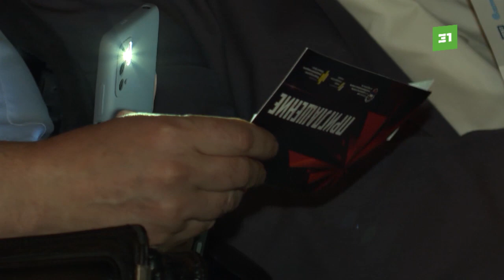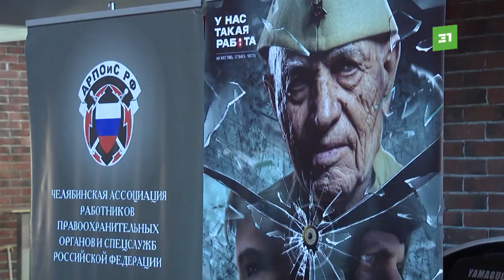В Челябинске прошел премьерный показ документального фильма «У нас такая работа»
Патриотизм в каждом кадре и каждой строчке. В Челябинске состоялась премьера документального фильма «У нас такая работа. Мужество. Отвага. Честь». Команда единомышленников трудилась над кинокартиной почти год. Презентация патриотической киноленты собрала около 500 зрителей.